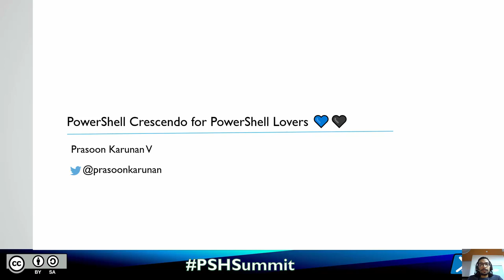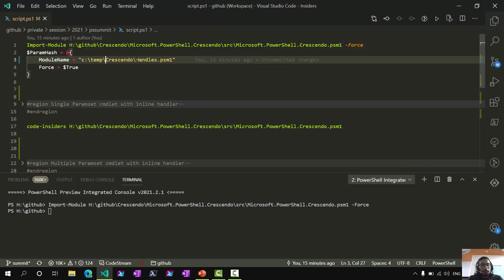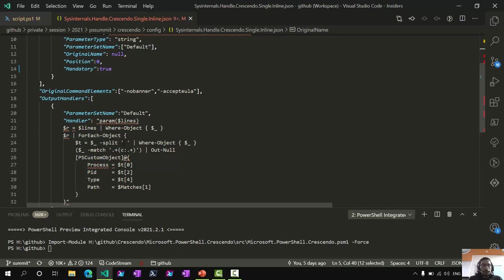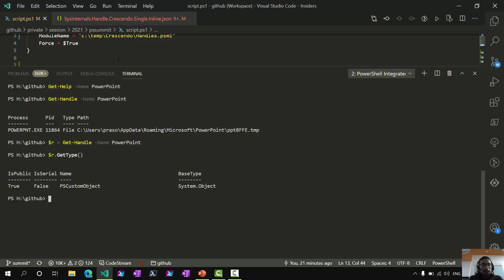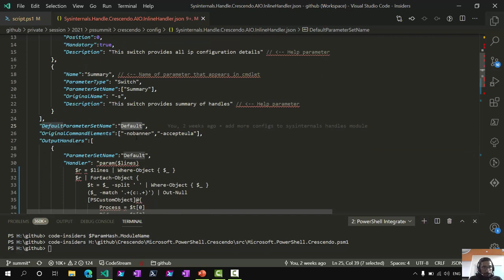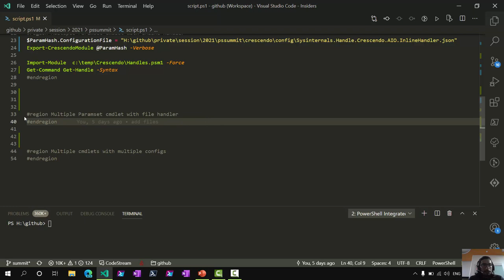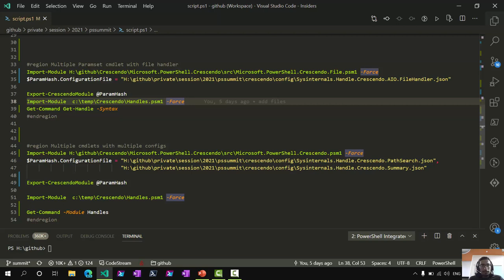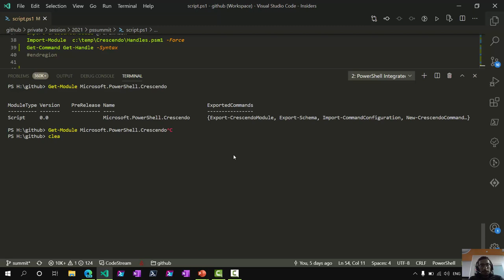PowerShell Crescendo for PowerShell lovers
Presented by Prasoon Karunan V
This session will be focusing on all the uses cases where PowerShell Crescendo can be used across Windows and Linux environments. The session will cover the internals of PS Crescendo and the possibilities of extending its current capabilities (Because its open sourced).

This session focuses on PowerShell Crescendo, a new Open sourced PowerShell module to create PowerShell module from other executables for a specific use case.
Anyone attending this session will be able understand the uses cases for where all this module can be used. Session covers the internals of PowerShell Crescendo module on how it generates a PowerShell module from a json configuration and the possibilities of extending the module as it is Open Sourced. Modules created by PowerShell Crescendo can be open sourced, hence anyone who uses that module can extend it and make it more valuable and relevant for more users.